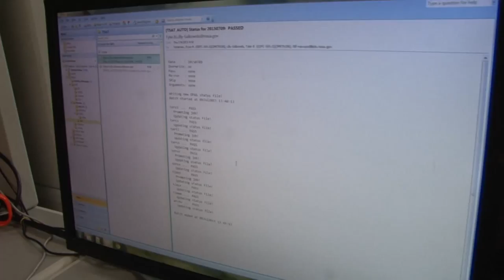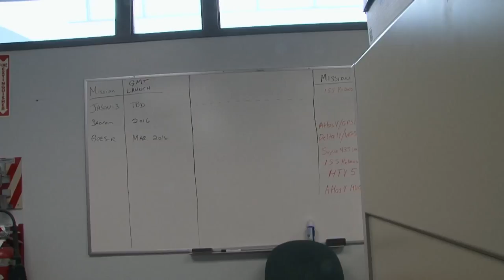SciTech Central Short: Day in the Life - Tyler Lilly-Salkowski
A typical day in the life of Tyler, an aerospace engineer where he checks on satellites, attends analysis meetings, and maintains satellite communications with the International Space Station.